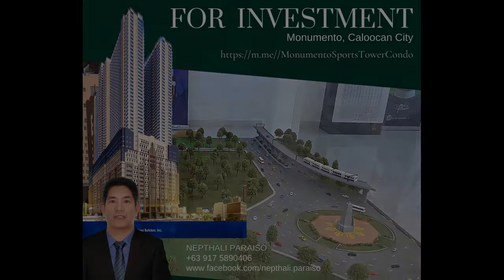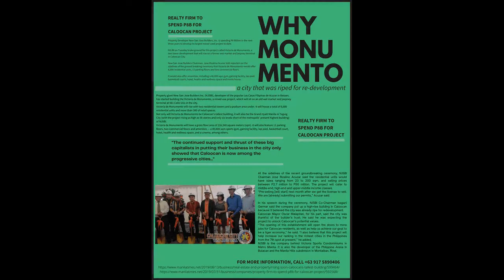25.66 sqm 1-bedroom Condotels For Sale in Caloocan Metro Manila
25.66 sqm 1-bedroom Condotels For Sale in Caloocan Metro Manila
Condominium/Apartment Type: Condotels
Number of Bedrooms: 1
Number of Bathrooms: 1
Unit Size in sqm: 25.66 sqm.